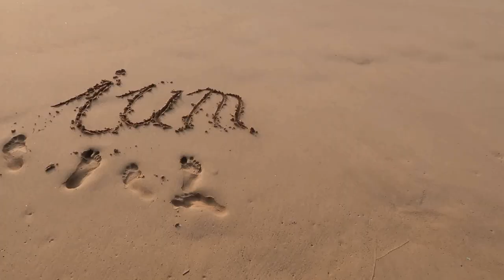5G, Social Media & Co - Gefahren (Neue Technologien)